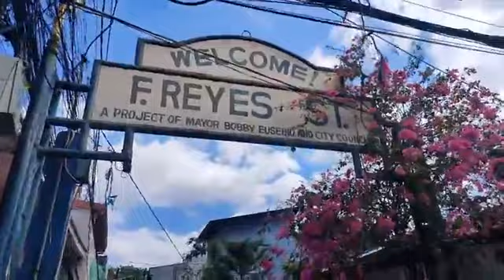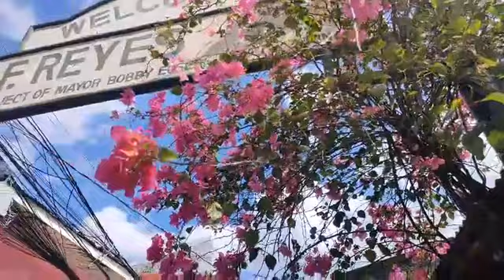Oplan Kaayusan kasama ang Opisyales ng Pasig, sumugod sa Brgy. Caniogan | iNews Pasig